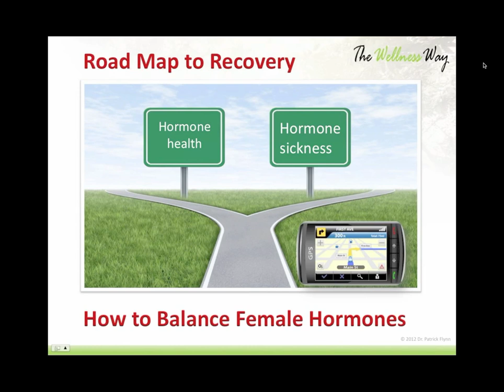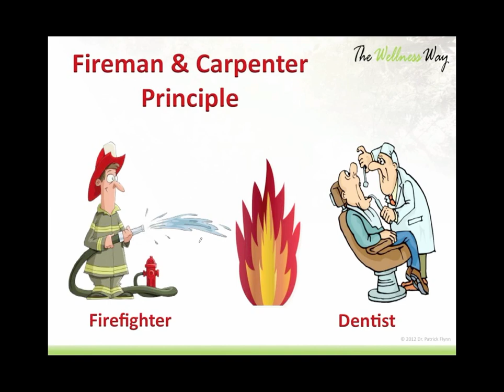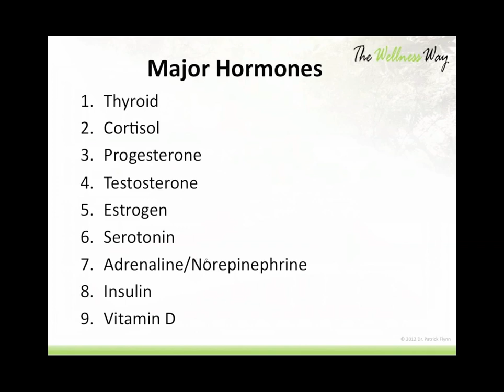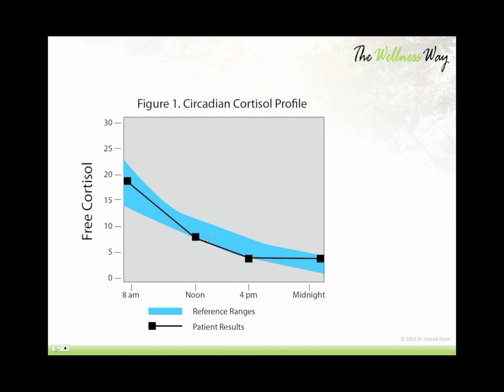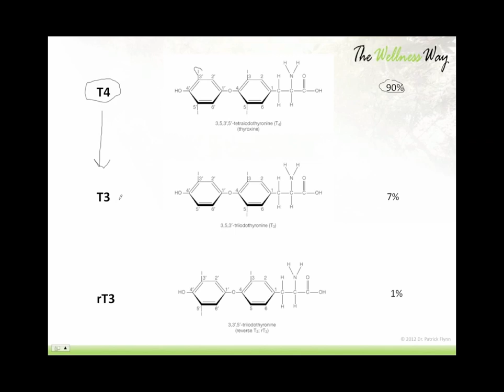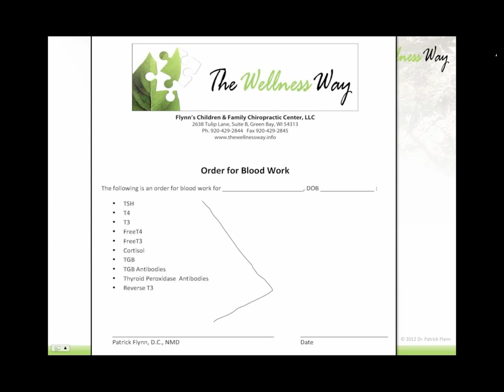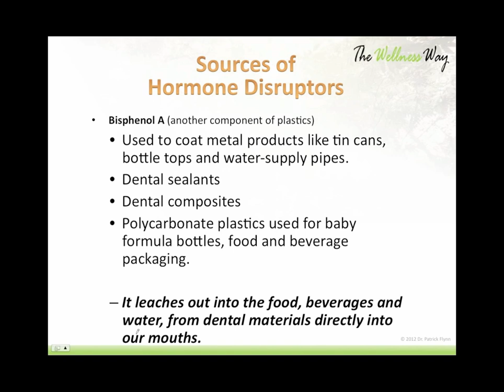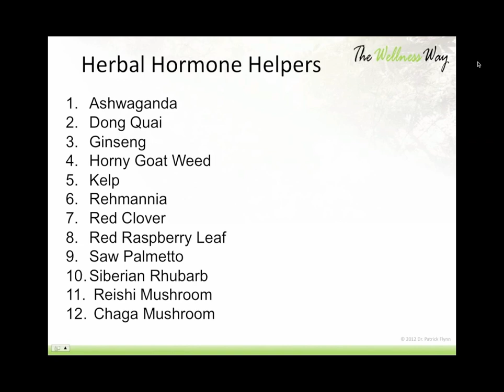Balancing Female Hormones Naturally Webinar